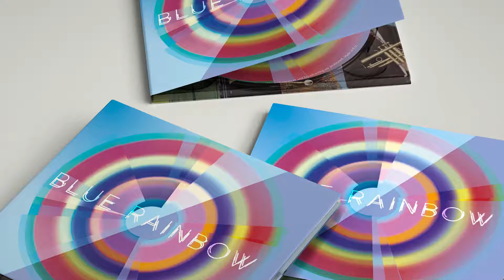Blue Rainbow | Video Teaser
L'opera prima di Blue Rainbow
in uscita il 10 aprile
© Workin' Label 2021 / distribuzione I.R.D.

Pierfrancesco Ceregioli (pianoforte e tastiere)
Tonino Monachesi (chitarre, basso e flauto)
Roberto Bisello (batteria)

Guests:
Giulia Barba (sax e clarinetto basso)
Samantha Binotti (vibrafono)
Sara Jane Ghiotti (voce)
Guillermo Valero Lozano (tromba)